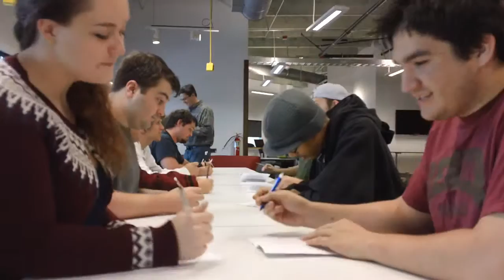2014 Rapid Physical Game Design - Speed Dating - Camera 2